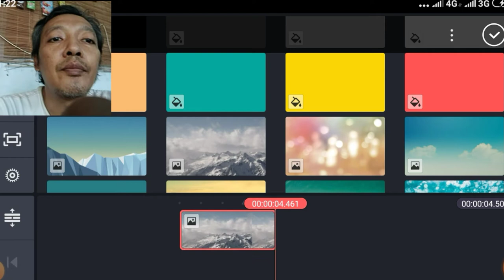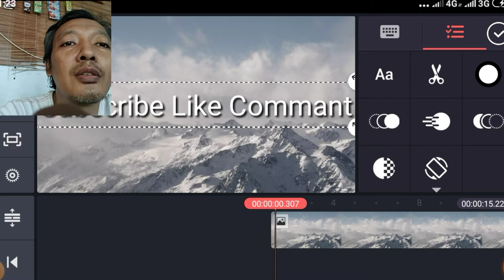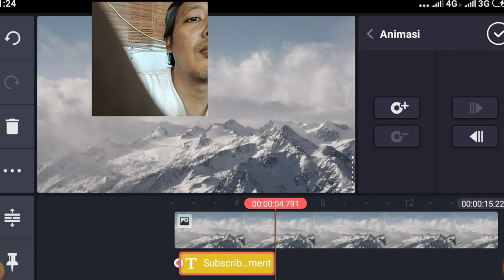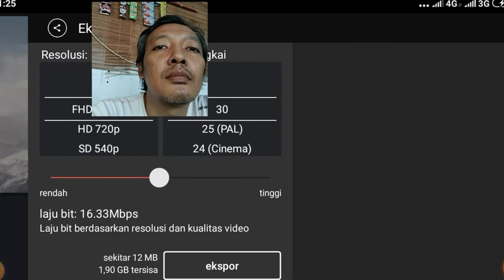Tutorial Cara Membuat Teks Berjalan di Kine Master